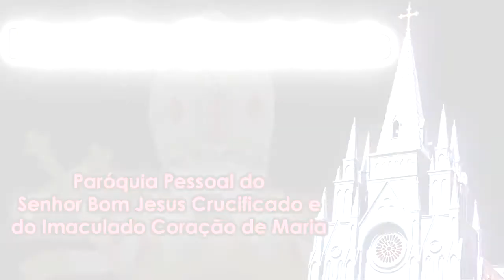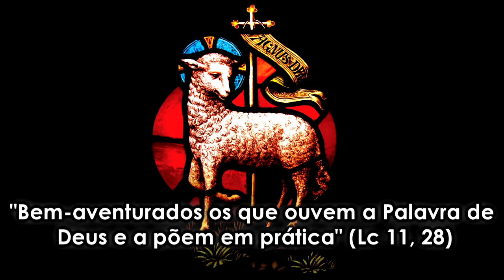4 0 Domingo depois Pentecostes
Homilia do Revmo. Padre Adriano Alves Botura, 4.0 Domingo depois da Páscoa, 3 de maio de 2015, Paróquia Pessoal do Senhor Bom Jesus Crucificado e do Imaculado Coração de Maria, Bom Jesus do Itabapoana/RJ. Divulgação: Blog